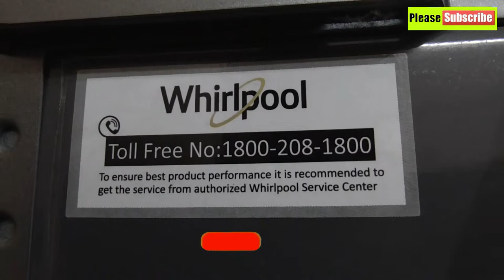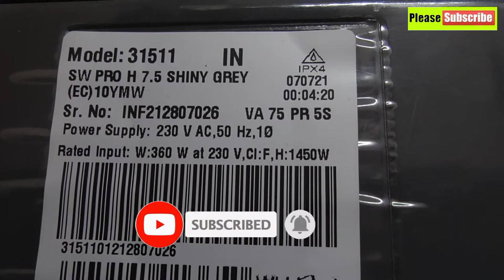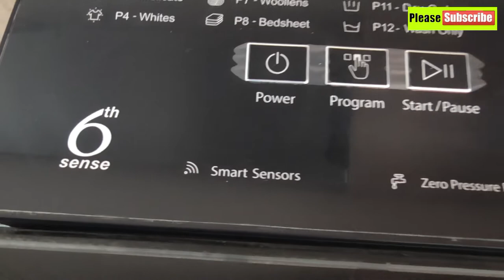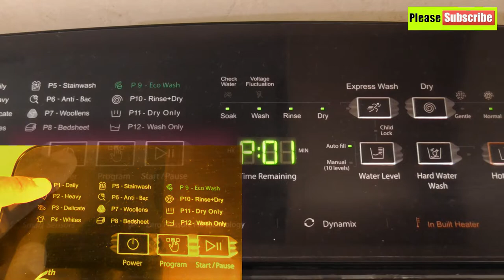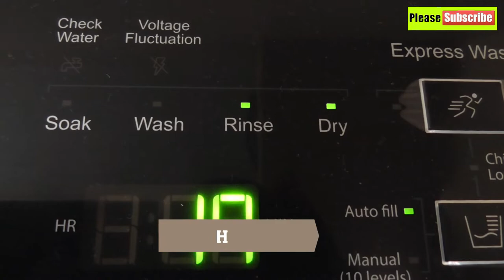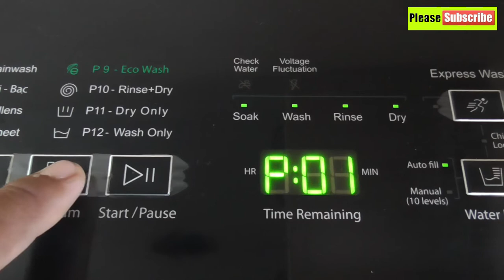Whirlpool 7.5 Kg Washing Machine - SW PRO H 7.5 Shiny Grey (EC)10YMW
Online purchase link :
Flipkart : shorturl.at/aBGMQ